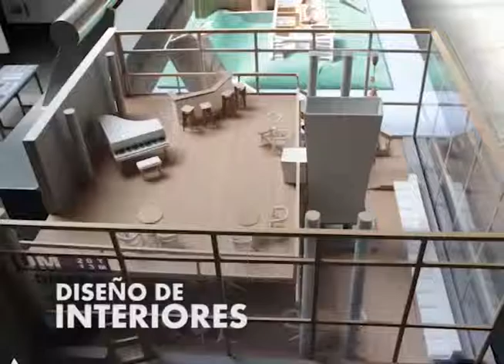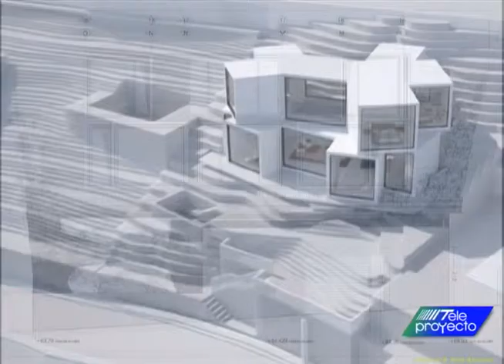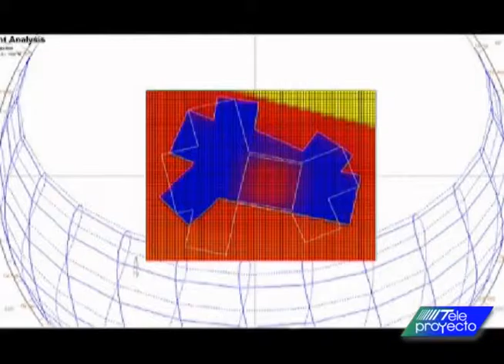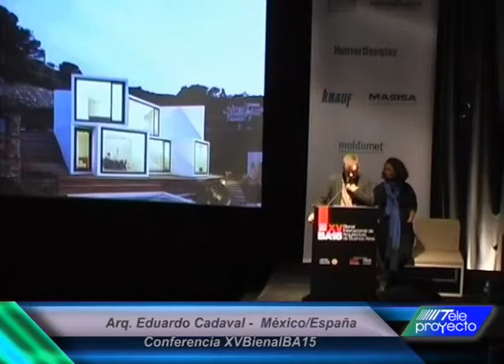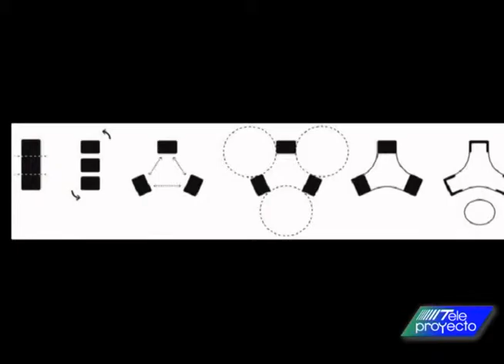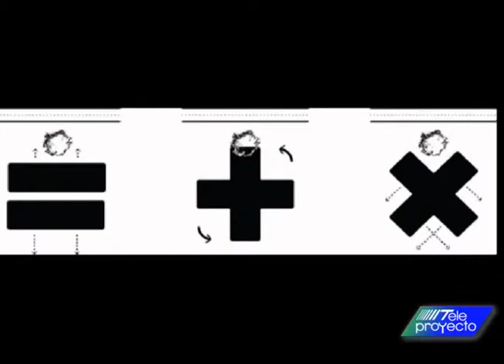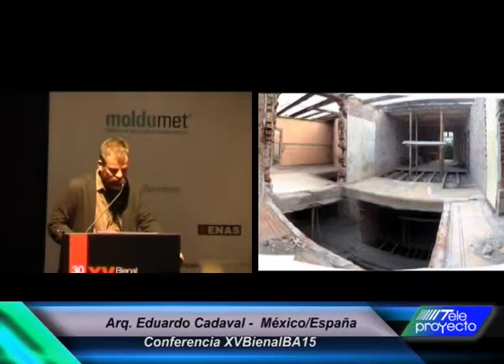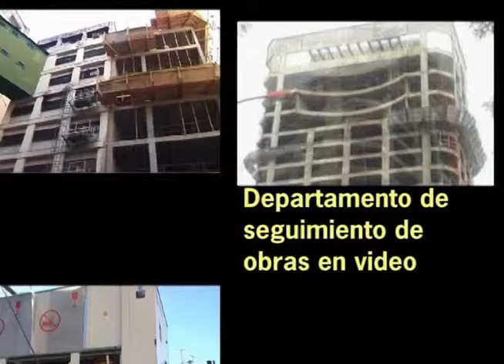Teleproyecto Nº 1214 – Estudio Cadaval & Solà-Morales, encontrar soluciones para todas las escalas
Son jóvenes y talentosos arquitectos, Eduardo es mexicano y se recibió con mención de mérito en su país, Clara, es catalana de pura cepa, egresada de la ETSAB. La oficina principal está en Barcelona y otra satélite en el DF. En la pasada Bienal fueron entrevistados por Francisco Fasano, director de Teleproyecto/Arquitectura audiovisual y además de su práctica profesional, también se dedican a la docencia. Esta exitosa dupla que ha cosechado prestigiosos premios, lideran un estudio que está considerado entre los diez más vanguardistas del panorama internacional. El programa incluye también una síntesis de su conferencia y numerosos trabajos de gran escala hasta pequeños edificios, desde espacios efímeros hasta fracciones de ciudad. En síntesis: arquitectura sin lujos.